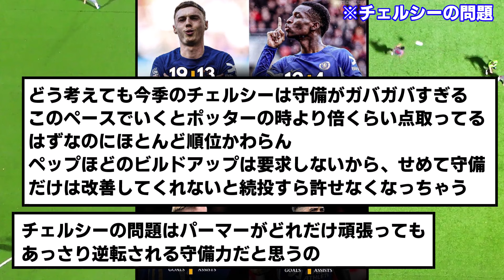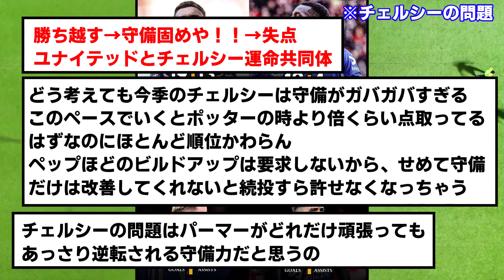【悲報】チェルシーを脱獄した選手、全員覚醒してしまうwwwwwwwwwww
オバメすごいな